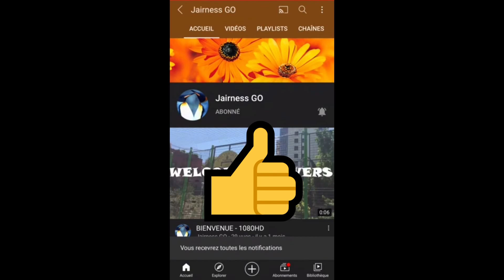Nickelodeon Arcade ( Vidéo HD )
LE JEU SE NOMME : NICKELODEON ARCADE

La famille Loud  et vous êtes vous capable de faire mieux

Merci ❤❤❤💯